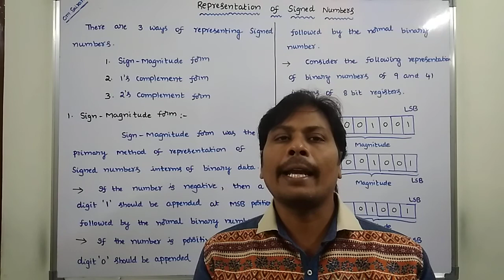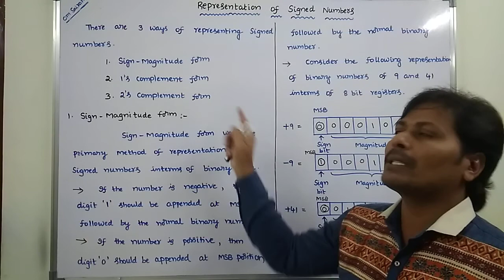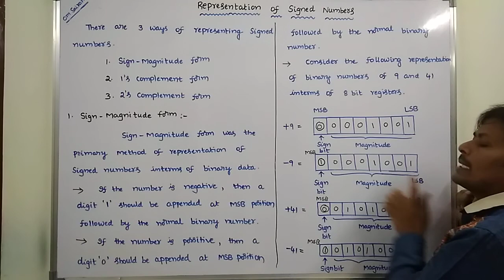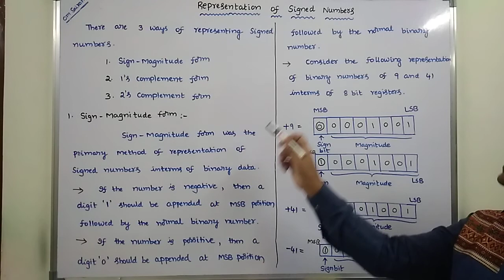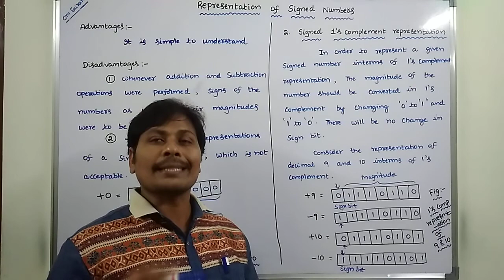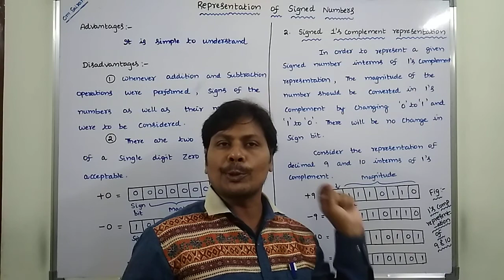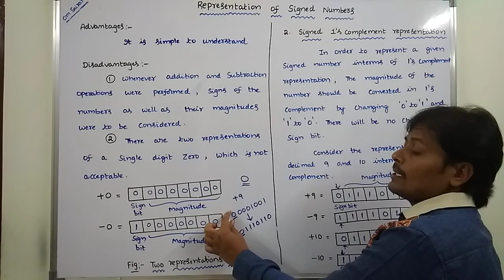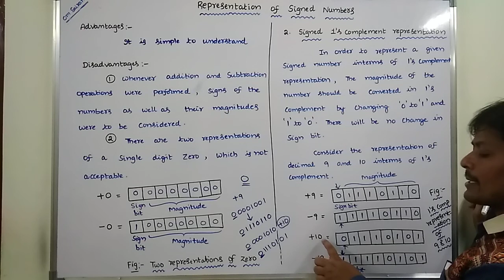PART-1 : SIGN MAGNITUDE REPRESENTATION | SIGNED 1'S COMPLEMENT REPRESENTATION | DLD | STLD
This video contains the description about the Fixed point representation or  representation of Signed numbers in
1. Sign Magnitude Representation
2. Signed 1's complement representation
3. Signed 2's complement representation